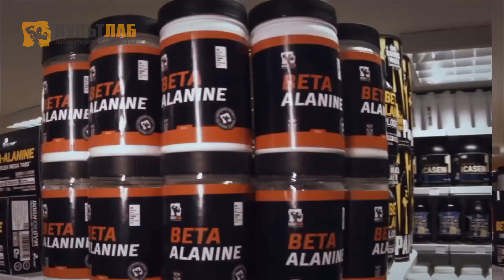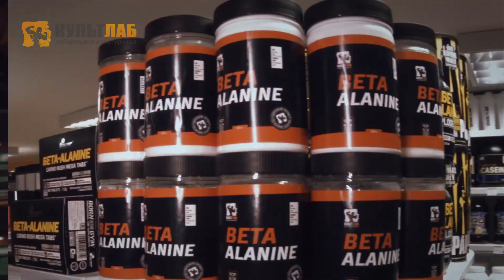Отрывок Семинара в клубе Green Gorillaz. Ведущий Андрей Шелест.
Отрывок Семинара вь клубе Зеленая Горилла. Ведущий Андрей Шелест. Самое интересное в этом видео.